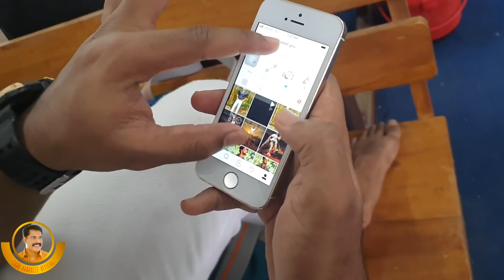Mounaragam Serial Location | Fun Moments | Part - 07